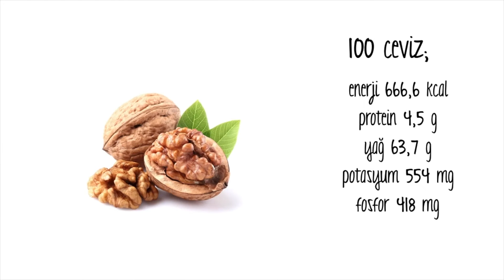Cevizli Karnabahar Salatası